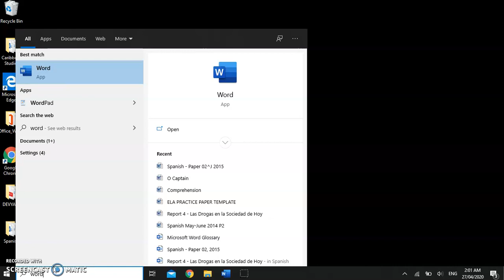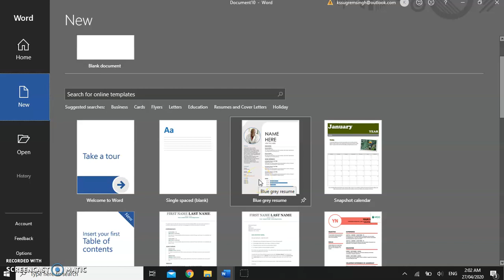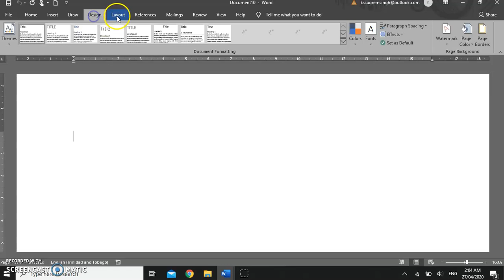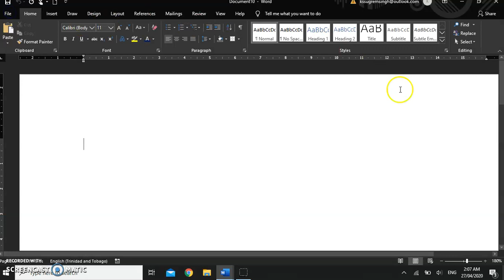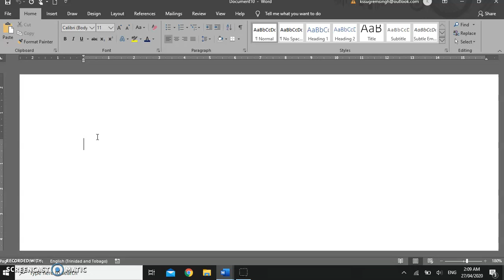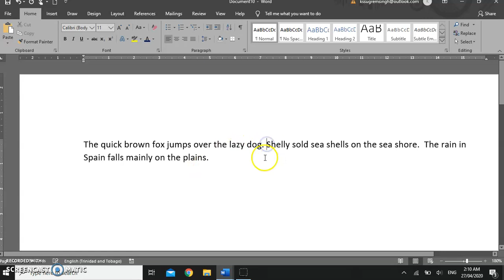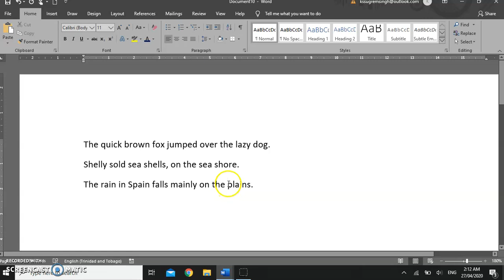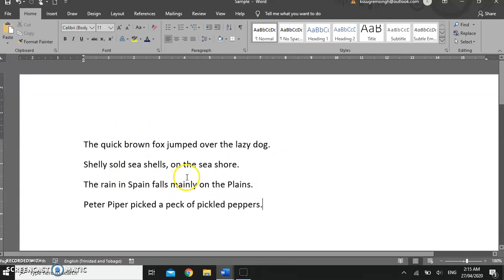1 Microsoft Word Introduction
Learning Microsoft Word